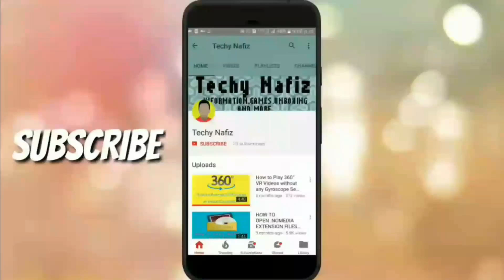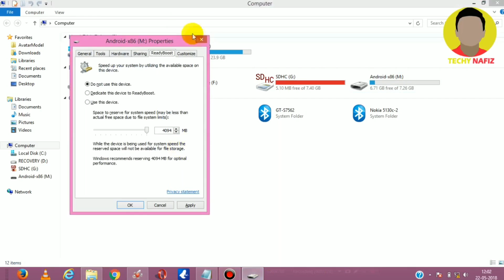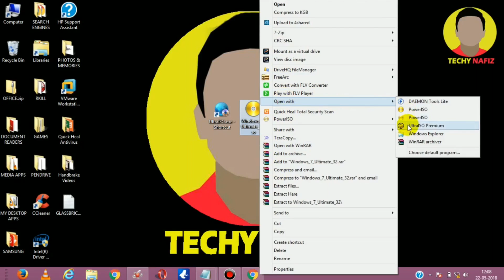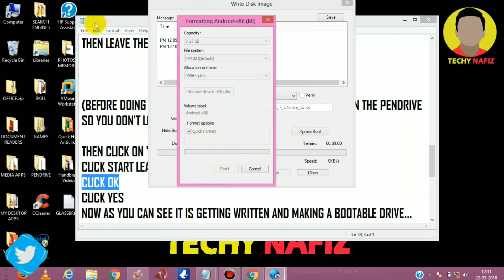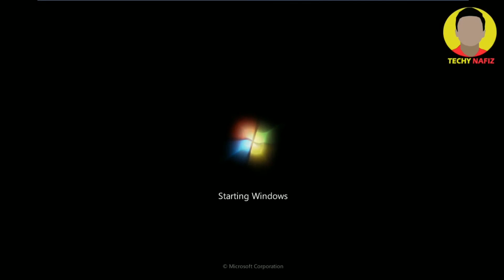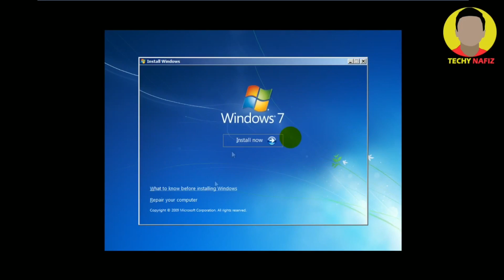How to Make a Bootable USB Flash Drive on Windows PC | Techy Nafiz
This is a tutorial to make a bootable USB flash drive/pendrive on windows pc! So, sometimes you might have wished to install windows OS on your PC or you might have wanted to boot into a software, which requires a bootable USB flash drive. So, this video shows you exactly how to create a bootable usb pendrive on windows pc using poweriso or ultraiso. It is a detailed step-by-step video and I request you to watch it till the end to understand better.

Reference ISO file (Example): Windows 7 Ultimate 32-bit ISO file

Cheers :)